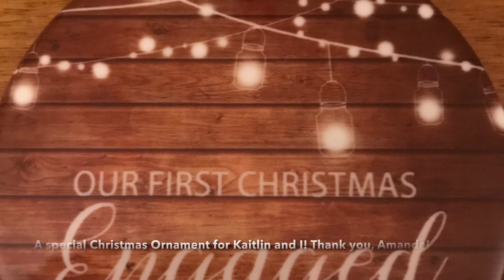Holiday Special: Six Flags Holiday in the Park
A little video of Holiday in the Park 2020. Despite the Covid, Kaitlin, Amanda and myself had a good time! Cheers and Happy Holidays!!